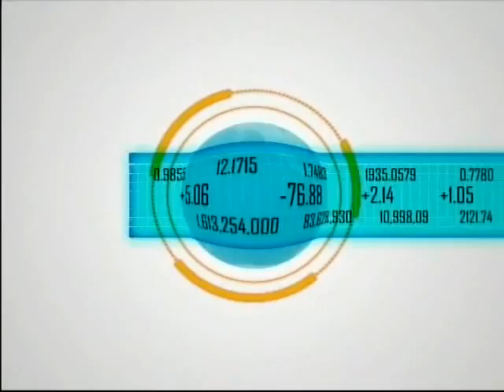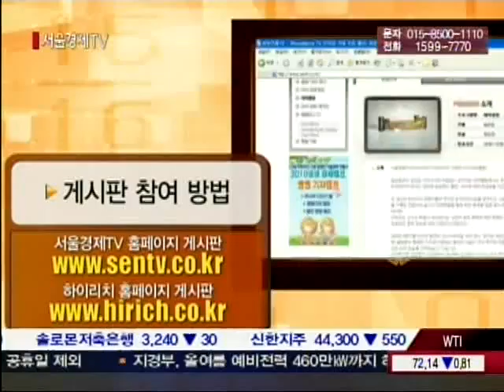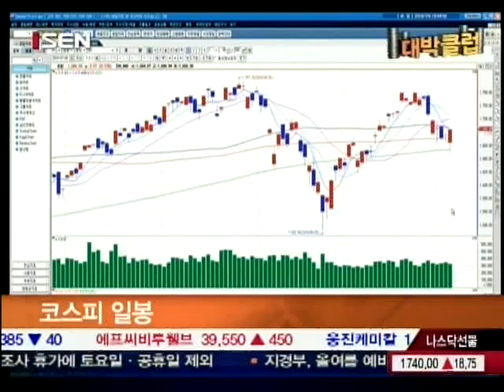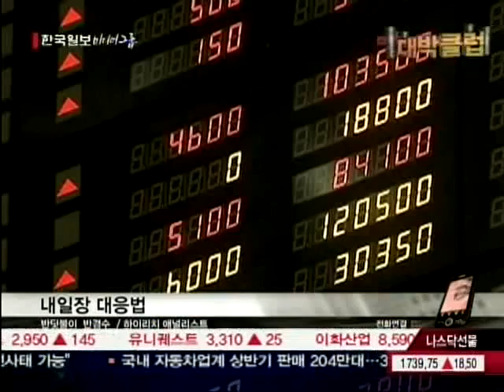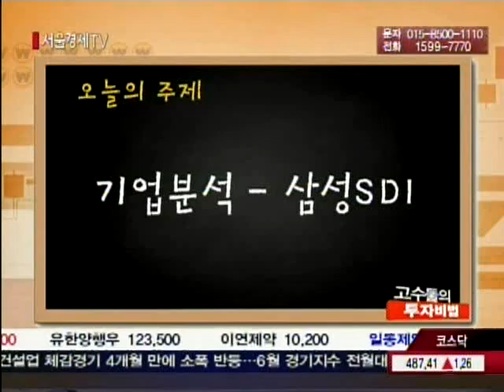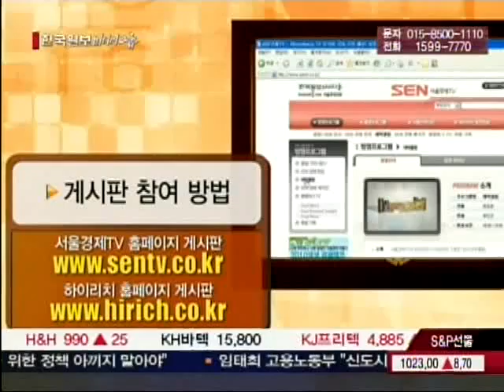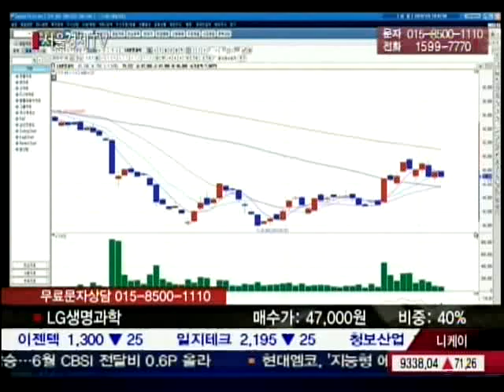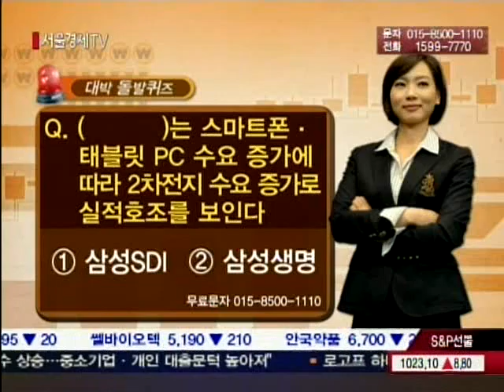[서울경제TV] 20100706_대박클럽